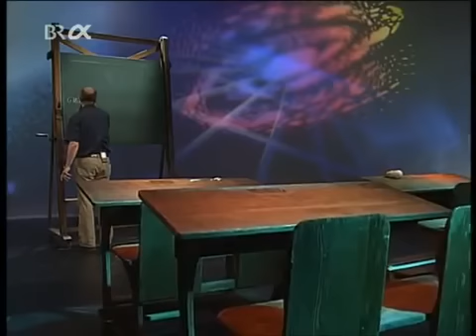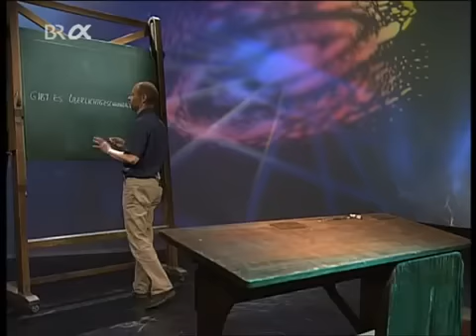Prof. Harald Lesch: Gibt es Überlichtgeschwindigkeit?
Aus der Sendereihe Alpha Centauri

Alle Folgen der Sendung Alpha Centauri mit Professor Harald Lesch Folgen 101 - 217 von 217.

Dass die Lichtgeschwindigkeit eine feste Größe ist, und dass daraus unausweichlich nur schwer vorstellbare Konsequenzen erwachsen, sorgt immer wieder für .